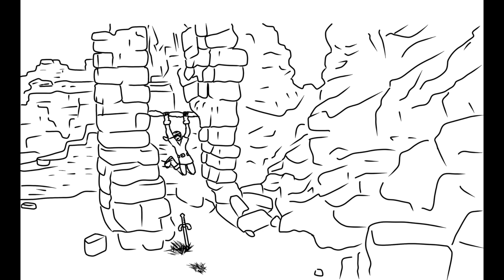LEGEND OF ZELDA The Princess Bride Sword Fight | Comic Animation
Digital Download Print Poster Available

THIS VIDEO IS FOR PARODY PURPOSES

All Characters owned by NINTENDO

Princess Bride meets Zelda.  My hand drawn digital animation recreating of the famous sword fight scene from The Princess Bride featuring characters Link, Shiek, Zelda, Goron, and Skull Kid from Ocarina of Time.